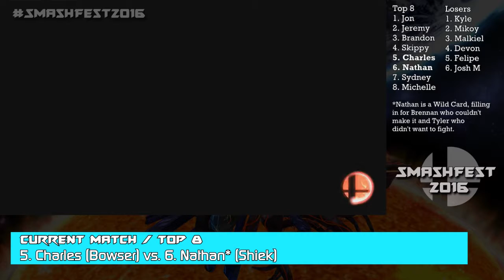SMASHFest 2016 // KidMucky (Bowser) vs. Nathan (Toon Link) ~ First Round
Just like boxing, these two just can't stop fighting.

Tournament Rules:
1. Preliminaries - Players are divided in 2 Tiers, Top 4 players move on to the tournament. Players are given one Grace Save to fight in a 1v1 1 Stock match.

2. Top 8 - Best of 3 using two mains. In order to advance, players must defeat both opponent's mains. Should one player lose a main and move on, they must maintain that main throughout the tournament.

3. Semi-Finals and Finals. - "2 Mains" vs. "1 Main"
a. "1 Main" must defeat both mains to advance
b. "2 Mains" must defeat opponent once to advance.